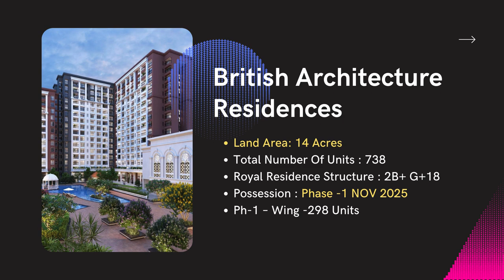Sobha Windsor Whitefield Bangalore. New Property Launch near Prestige Mayberry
Sobha Windsor Whitefield Bangalore, is a New Property Launch near Prestige Mayberry by Sobha Developers. This Royal Residences at Bangalore, is a new project in Whitefield. Built on British Architecture residence is located in the congenial surroundings of Whitefield, Bangalore. Project is close to everything, IT hubs, world-class hospitals, international schools and leisure avenues. Completion of this Project will be in Nov 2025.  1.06 Cr,  4 BHK  1.8 Cr

Sobha Windsor RERA Number
PRM/KA/RERA/1251/446/PR/210219/003942
PRM/KA/RERA/1251/446/PR/210219/003939

Sobha Windsor Project Details
• Land Area: 14 Acres
• Total Number Of Units : 738 Royal Residence
• Structure : 2B+ G+18
• Possession : Phase -1 NOV 2025
• Ph-1 – Wing -298 Units

Sobha Windsor Configuration
• 4BHK – 2200 Square Feet
• 3 BHK – 1515 / 1530 / 1816 Square Feet

Sobha Windsor Project Amenities
• Guaranteed To Bring A Quality Living Experience With Brilliant Architecture And Equivalent Lifestyle.
• Fully Equipped Clubhouse, Gymnasium, Swimming Pool, Recreation Rooms, Outdoor Sports Courts, Children’s Play Area, Health Center, Party Hall.

Apple Watch